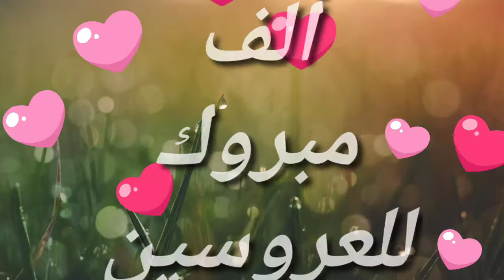حفل زفاف مايا سناء شافع إبنة ندى بسيونى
أخبار_النجوم الفنانه ندى بسيونى تحتفل بزفاف ابنتها مايا سناء شافع بعد رحيل والدها الفنان سناء شافع
خالص أمنياتنا للعروسين بحياة سعيدة
صفحه ثقافه ومعلومه على الفيس بوك
@ثقافه ومعلومه على اليوتيوب
شاهد الفيديو